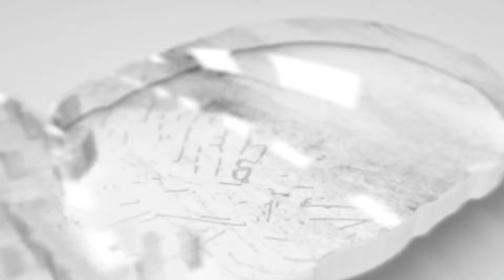Евгений Малкин 26 шайба сезона НХЛ 2023/24 (Бостон 14.04.2024)